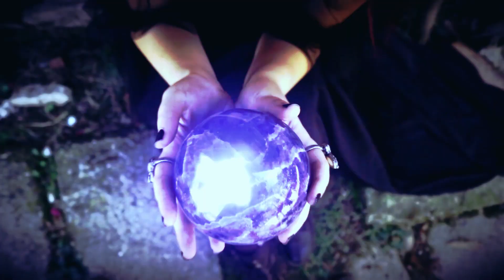SmeRuci meets Dub Lok - ImaGJINO (14 vjec dhender)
Video clip of the music project between SmeRuci and Dub Lok. We were inspired by Halloween and our latest photo shoot with witchy characters. In collaboration with Dub Lok we produced this Dark progressive Psytrance track that involves the theme of an old Albanian movie titled: "Perralle nga e kaluara" (Tales from the past). Everything connected perfectly for us, the theme, inspiration, shooting, etc.
Gjino a 14 year old boy is bound to marry Marigo, a grown woman that is in love with another man. The anger of the people involved is directed towards the little Gjino, who is the only innocent character in this story. With the imaginary of a child he translates the happenings as a tale. We entered the perspective of this little boy and showed the tale witches working along his journey...
We are so happy to share this project one day before Halloween...

Inspo from: Perralle nga e kaluara (1987)
Regjisori, Skenari: Dhimitër Anagnosti
Muzika e kompozuar nga: Limos Dizdari

Models:
Kristiana Bella: